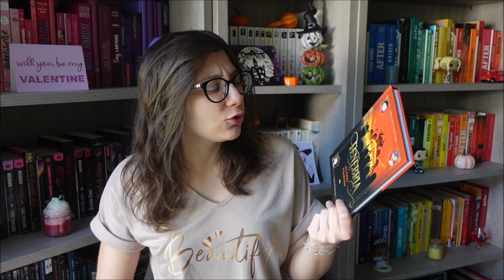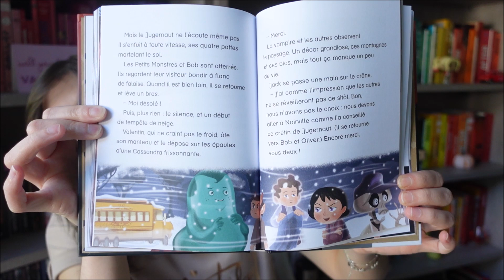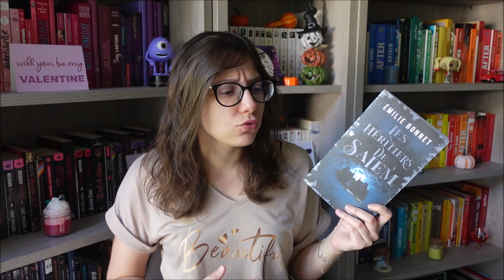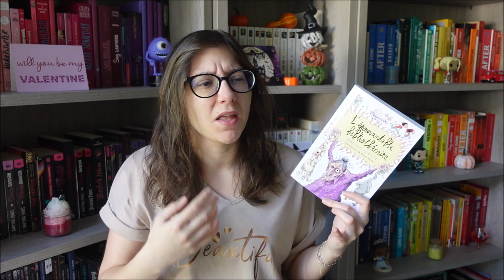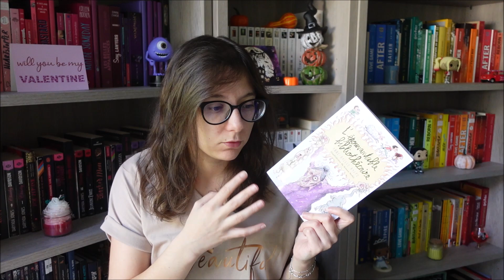Cimetière, Salem & Bibliothèque | Update Lecture #18 | 2024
↓ Plus d'informations par ici ↓

Livres présentés :

Tenebria tome 2 : les créatures de Sombrelune de Fabrice Colin et Gérald Guerlais

Les aventures fantastiques de Sacré-coeur tome 1 : les fantômes du père-lachaise